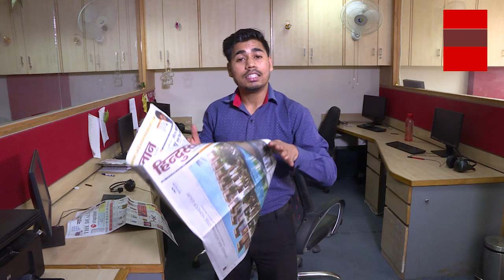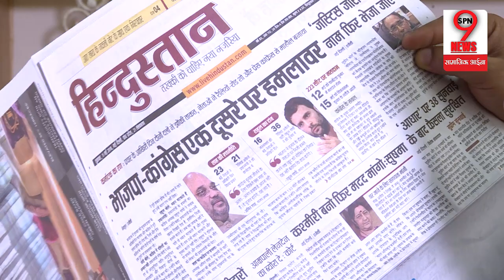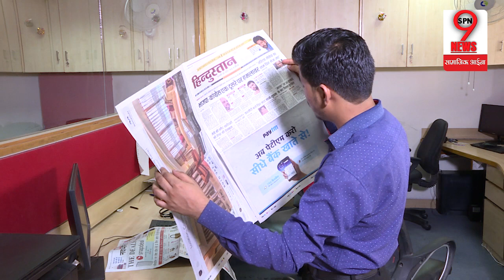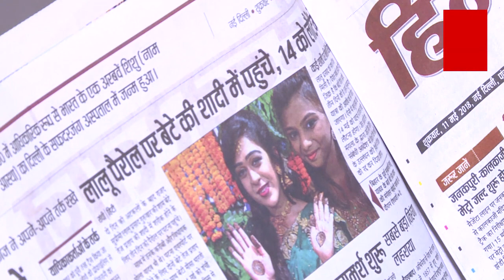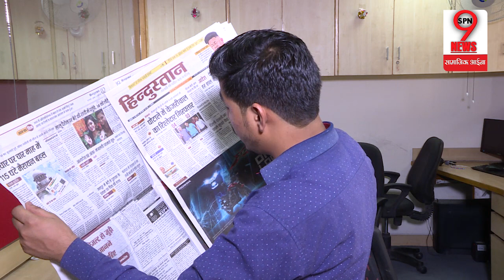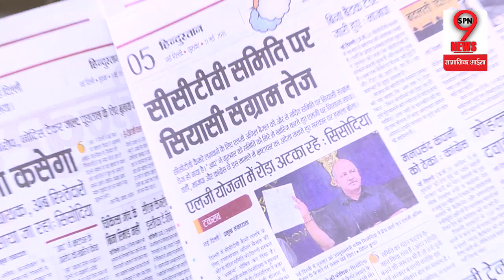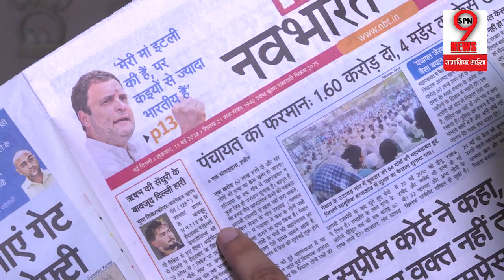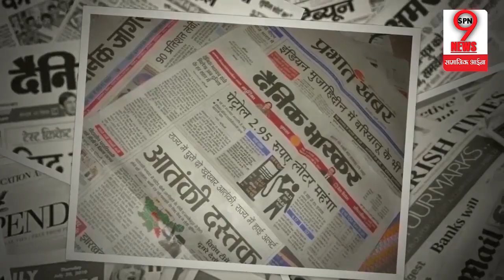KARNATAKA ELECTIONS: चुनाव प्रचार के आखिरी दिन कांग्रेस और बीजेपी दोनो ने लगाया दम | Top Headlines